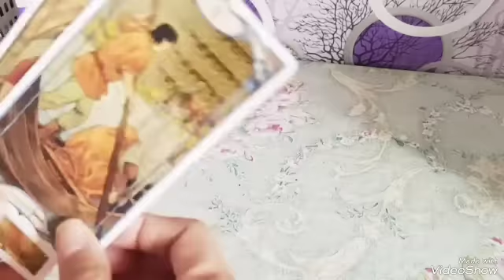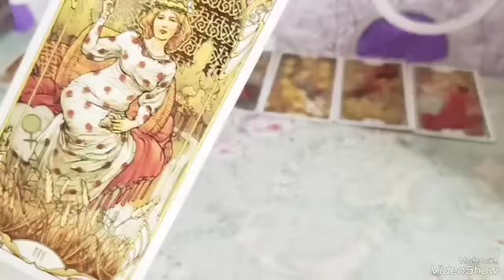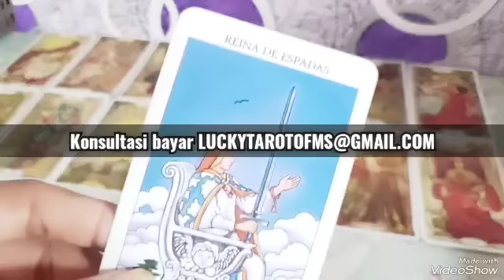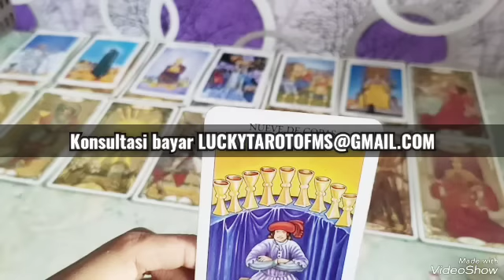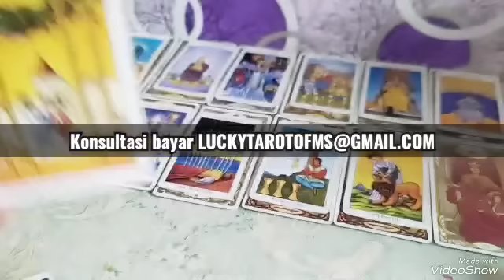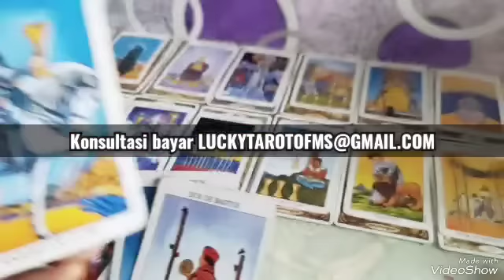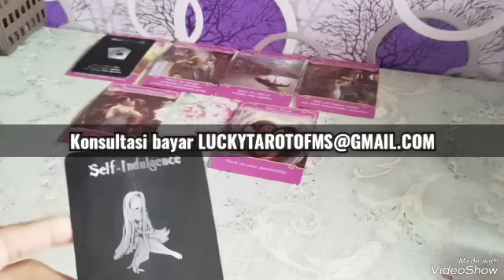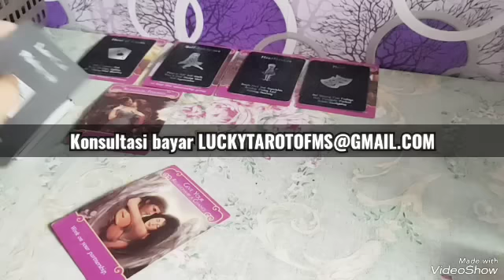DM : AKU BERMIMPI KAMU DI LAMAR,AKAN PERJUANGKAN KMBL HUBUNGAN KITA,AKU GA RELA LIHAT KAMU BAHAGIA